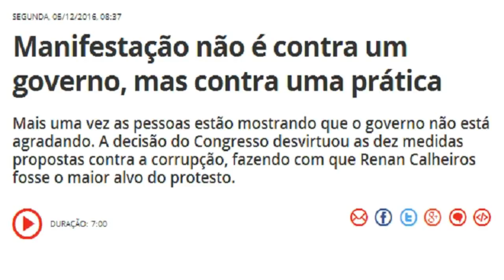Manifestação não é contra um governo, mas contra uma prática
Mais uma vez as pessoas estão mostrando que o governo não está agradando. A decisão do Congresso desvirtuou as dez medidas propostas contra a corrupção, fazendo com que Renan Calheiros fosse o maior alvo do protesto.